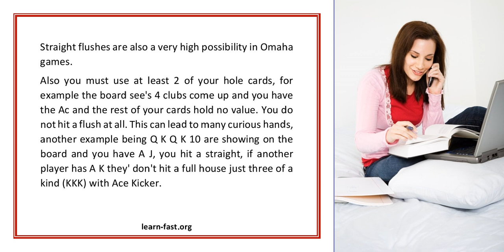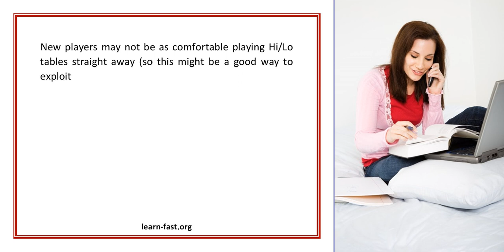Learning to Play Omaha Poker